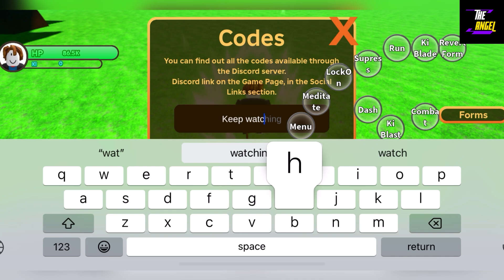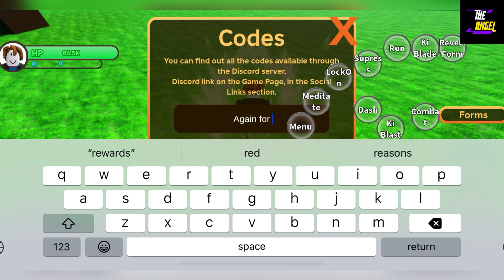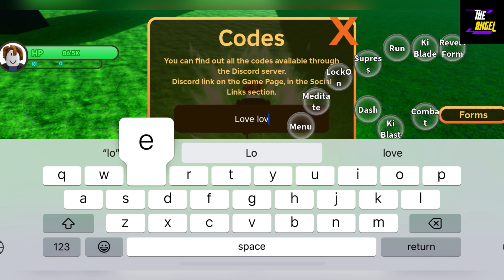⚠️ New Codes ⚠️ DRAGON BALL LEGENDARY FORCES CODES - ROBLOX DRAGON BALL LEGENDARY FORCES CODES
Welcome

Finally new and working codes are here, watch it full and grab all the codes waiting for all of you guys.

Thanks